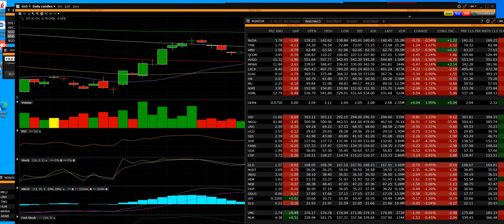12-28-SOX INDEX Chip sector leads bull and bears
SOX index chip sector lead bull and bear trends period